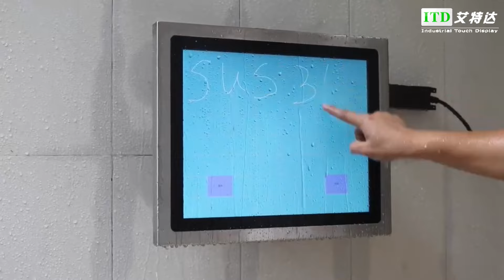Resistive / Capacitive Touch Panel PC Industrial HMI Button Integrated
We can provide Resistive Touch Panel PC，Capacitive Touch Panel PC，Industrial Touch Panel PC and so on.
Shenzhen ITD Display Equipment Co., Ltd., quality Resistive / Capacitive Touch Panel PC Industrial HMI Button Integrated manufacturer from China.